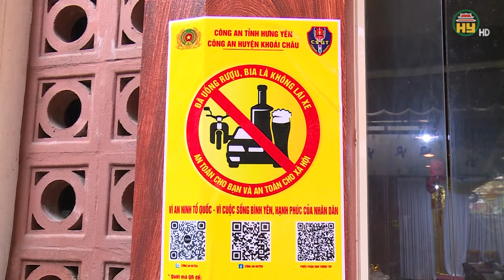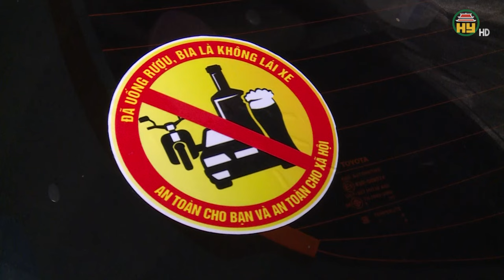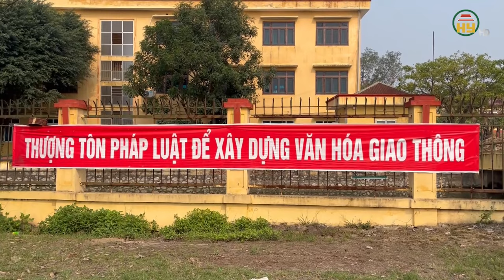Xây dựng văn hoá giao thông trong cộng đồng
Hưng Yên TV | Khoái Châu xây dựng văn hoá giao thông trong cộng đồng

Tiktok: Truyền hình Hưng Yên
Facebook: Đài Phát thanh và Truyền hình Hưng Yên
Zalo: Đài PTTH Hưng Yên